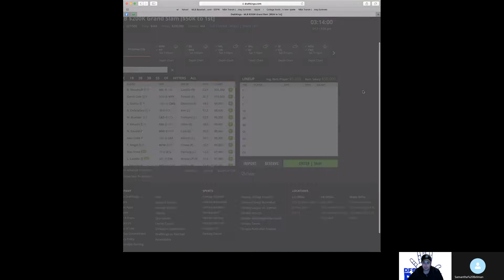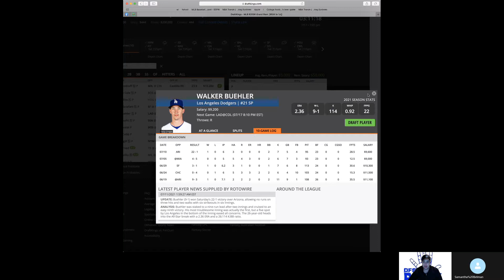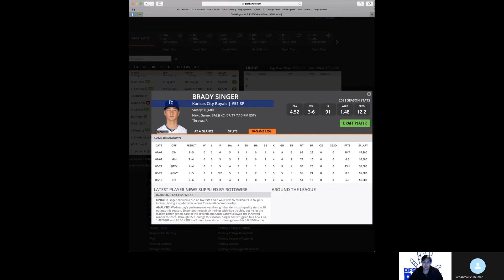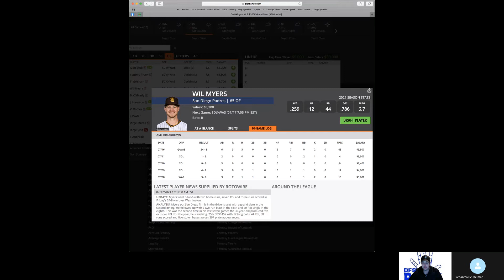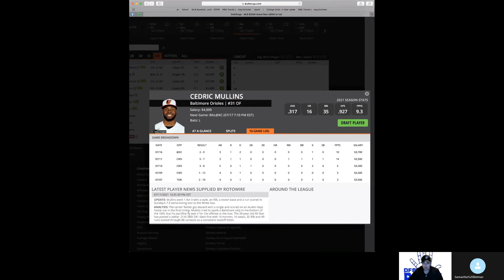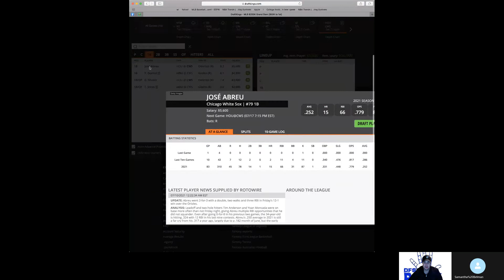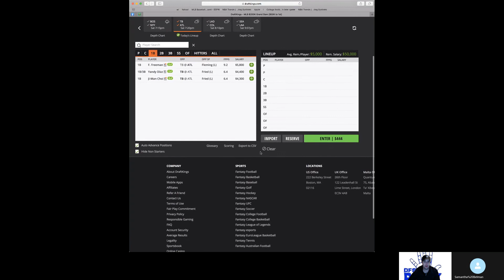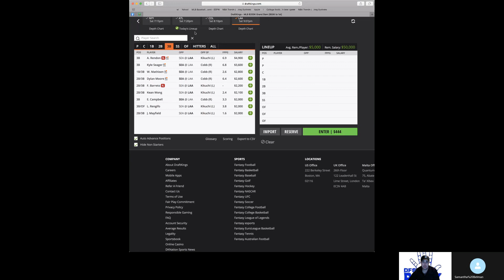MLB Members Only 7/17/21 (FREE to the public today)